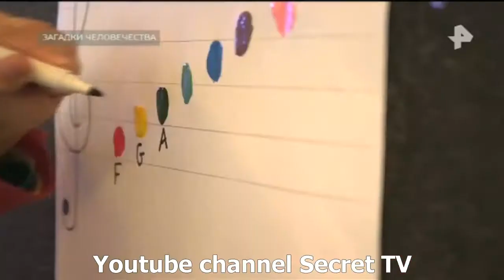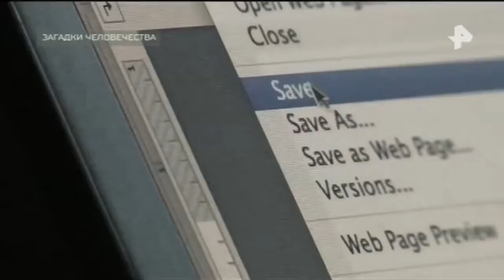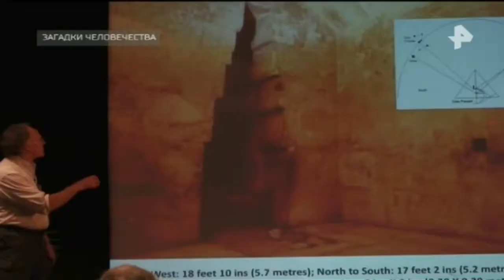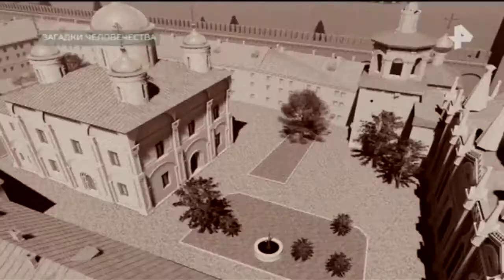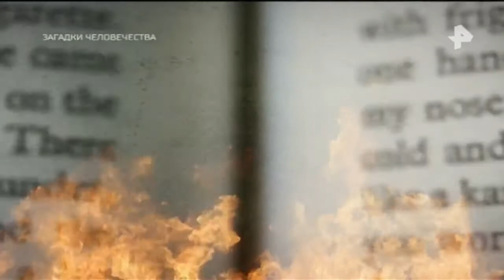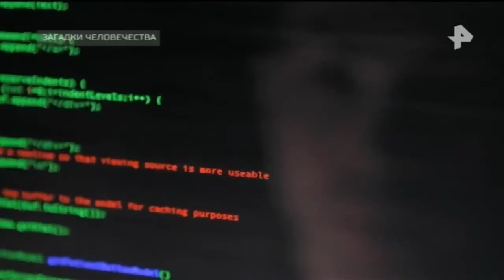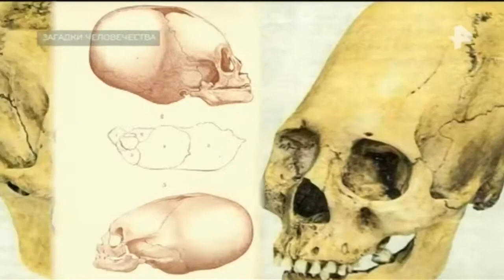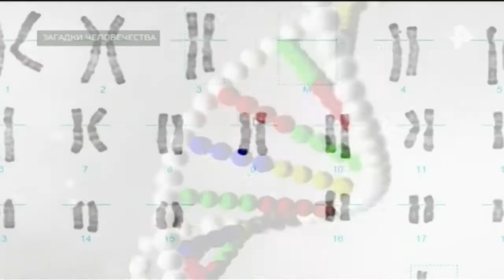Загадки человечества. Выпуск от 13.12.2017